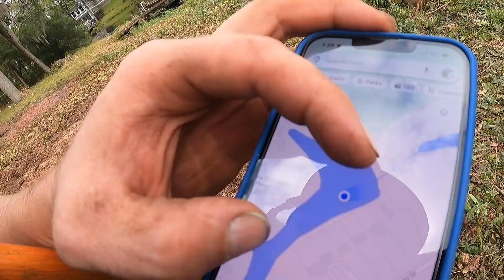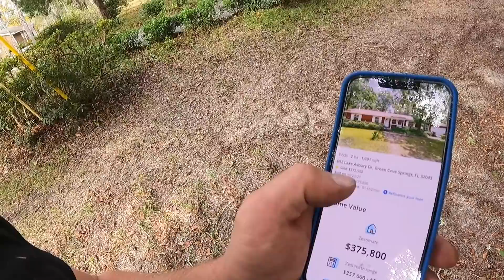ТЫ УБЕРЕШЬ за СОБОЙ?-заказчик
Jacksonville